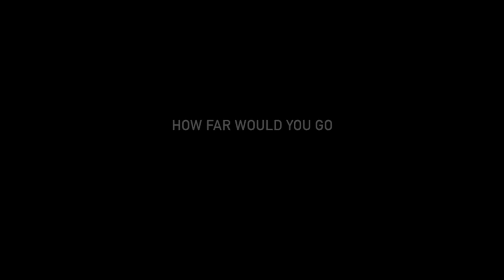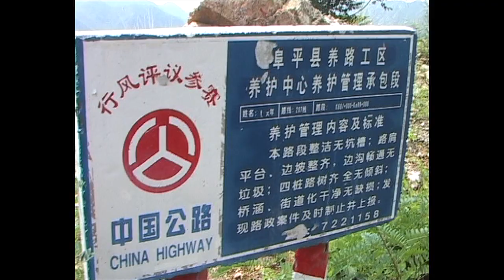Free Wheels East Trailer | Nomad Adventure Documentary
Cousins Jamie Mackenzie and Ben Wylson set off on an extraordinary three year adventure; without knowhow or training they attempt to ride bicycles on every continent without using airplanes... On their absurd mission, Jamie and Ben battle through landslides and over mountains; they traverse deserts and somehow hitch lifts across all of the world's great oceans. Surviving near fatal accidents, life threatening illness and even becoming the first to cycle in the desolate East Antarctic; it seems nothing can stop them... In this compelling story of friendship, through shier perseverance and indomitable spirit, Jamie and Ben visit 35 countries, and in so doing change the course of their lives... forever.

Free Wheels East is a feature length documentary which tells the story of a truly global adventure.  Astonishingly this film was stitched together from just 24 hours of footage that Ben and Jamie shot on the road, and an interview filmed in 2009. This in-house film also includes a score written and played on a guitar carried with them on their journey.

Peter Coyote (Narrator), Jamie Mackenzie, Ben Wylson, Jack Wylson

Official selection Newport Beach International Film Festival (California)

"A 21st-century adventure story that really happened and actually worked, and makes the financial consultants look silly in a way that Occupy Wall Street can’t quite accomplish." - The Japan Times

If you enjoyed the film, please consider supporting us by purchasing a Downloadable Ad Free HD copy with Exclusive Bonus Features for $_13.99